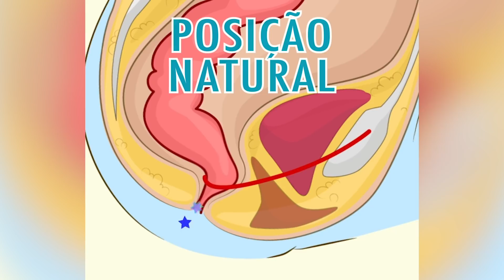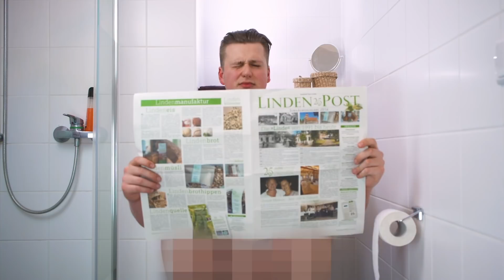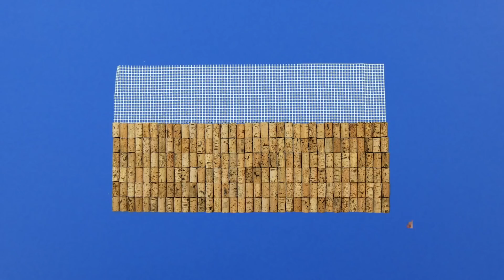Dicas e conselhos preciosos para o seu banheiro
20 dicas úteis para seu banheiro | Ideias para um banheiro relaxante.

Para curtir momentos de bem-estar e relaxamento, você não precisa necessariamente ir a um spa. Você também pode se dar ao luxo de mimar-se em seu próprio banheiro. Para enfeitá-lo e melhorá-lo, hoje mostramos algumas ideias artesanais. Além disso, também temos soluções rápidas para problemas familiares, como pias ou vasos sanitários entupidos. As 20 dicas e truques a seguir irão ajudar a transformar seu banheiro em um oásis e te salvar de muitas situações de emergência.